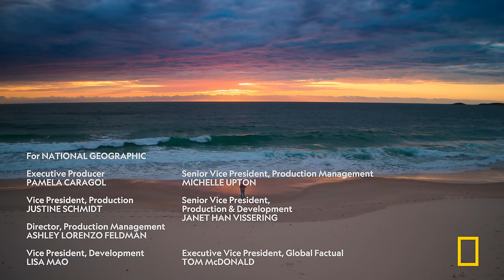Shapeshifters: Octopus Superpowers (Full Episode) | Secrets of the Octopus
Whether transforming their body shape and color to disappear or mimicking their deadliest enemy. Octopus use shapeshifting superpowers to survive.